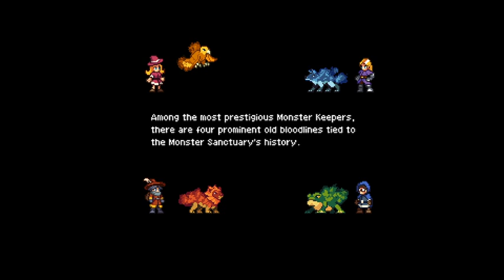MONSTER SANCTUARY Part 1 - BECOMING A MONSTER KEEPER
Hey guys!
Thank you for joining Eternal Echo and watching this video 😊

I hope you get to enjoy it and have fun watching it 😃

Ty!!

Monster Sanctuary walkthrough gameplay part 1 includes review, campaign mission 1 of Monster Sanctuary for ps4, Xbox One, Nintendo Switch and pc.

In the platforming adventure game Monster Sanctuary, you will discover, hatch, train, and battle a wide variety of monsters. In a land where Monster Keepers live in harmony with monsters they raise, the arrival of unusually powerful monsters has broken the peace among the land. Join one of the Monster Keepers on his journey as he tries to unravel this mystery. Monster Sanctuary features pixel art visuals, open exploration, and challenging turn based combat. Utilize an integrated combo combat system and unique skill trees while exploiting enemy weaknesses to defeat your foes. Play strategically to earn rewards for efficient combat completion. The less turns needed, the higher the chance to receive rare items. Take advantage of branching upgrade trees to grow your monsters around your own playstyle. Unlock new areas of the map and work together with your monsters to become the ultimate Monster Keeper!